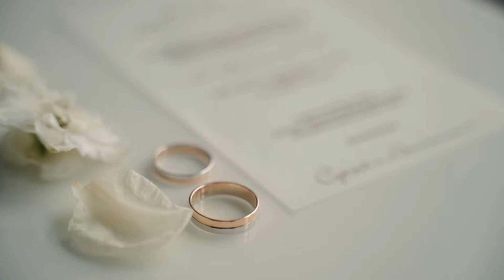Wedding 21-08-2021 - Свадьба в Париже)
Видеосъемка и монтаж - Андрей Новопашин